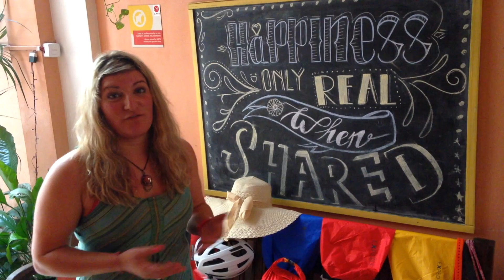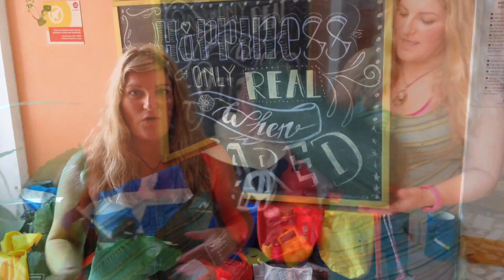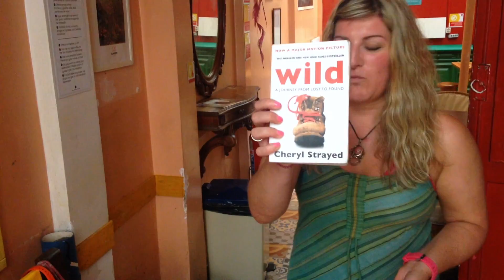WORLD BIKE GIRL: THE EQUIPMENT I USE TO BICYCLE TOUR THE WORLD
I'm into the 16th country of my world tour by bicycle.
So what am I packing in my pannier bags?